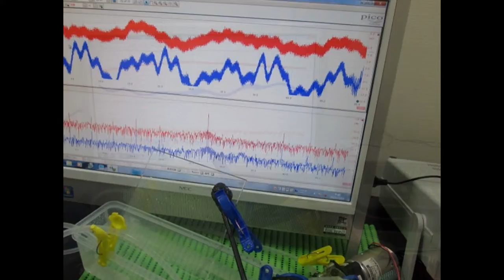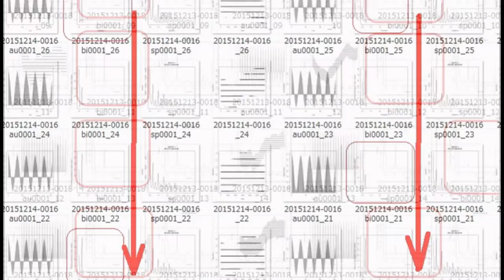Ultrasonic experiment photo 超音波実験写真（超音波研究に関する実験写真）